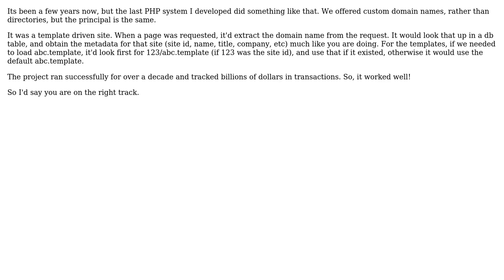Software Engineering: How to white label my website in php?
With thanks & praise to God, and with thanks to the many people who have made this project possible! | Content (except music & images) licensed under CC BY-SA | Music | Images & others | With thanks to user GrandmasterB user Dennis user Arseni Mourzenko and the Stack Exchange Network Trademarks are property of their respective owners. You are responsible for your own actions.